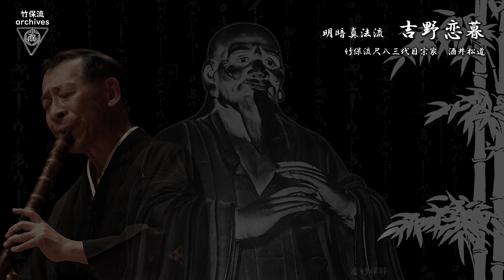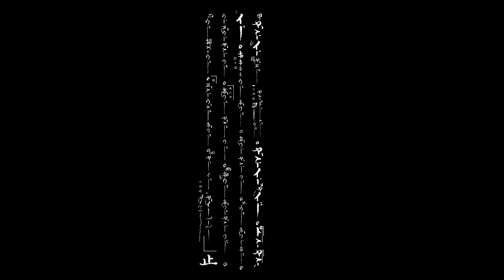明暗真法流 吉野恋暮 / 酒井松道 音源ライブラリー013 / YOSHIYA REMBO / Library013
明暗真法流
吉野恋暮
(吉野恋慕)
Myōan Shimpōryū
YOSHIYA REMBO

尺八演奏　竹保流尺八三代目宗家　酒井松道
performed by Shōdō SAKAI, 3rd head of the Chikuhoryu school of shakuhachi

使用管　二代目河野玉水作　一尺八寸管(地ナシ)　銘「朧月」
performed on 1-shaku 8-sun shakuhachi (ji-nashi) made by Gyokusui KŌNO Ⅱ
‘RŌGETSU’

CDや楽譜の購入を希望される方は
竹保流尺八宗家事務局までお申し込み下さい

詳細は竹保流ホームページでご確認下さい

♪音楽配信サービス (Music Distribution Services)

アルバム [虚無僧尺八～伝承の軌跡]
Amazon Music Unlimited